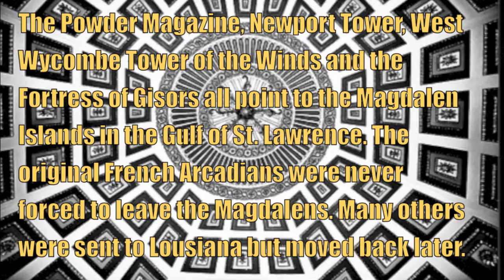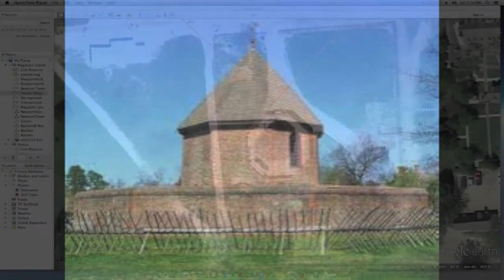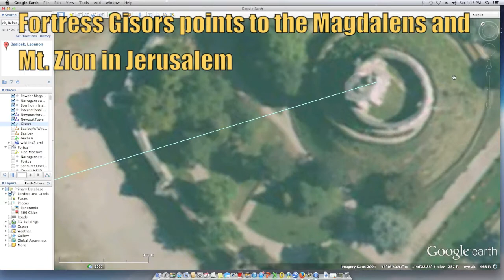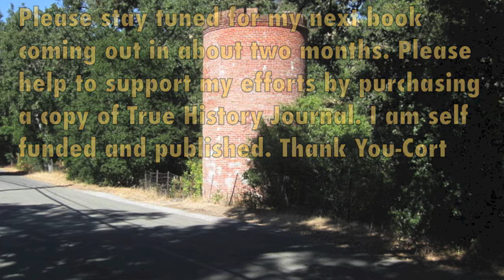The Octagons of the Magdalen Islands.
Here are some startling geographic associations with the concept of the Holy Grail in America. The legacy of the Arcadians or Cajuns could be traced via the use of talismanic architecture. At the time of the French Arcadians relocation to Louisiana a small group of them from the Magdalen Islands were not forced to relocated. Three of the most prominent Axes in the saga of the Holy Grail in America include the octagons of the Powder Magazine in Williamsburg, The Newport Tower, and the International Peace Garden. We also see an interesting aspect to this mystery in the ruins of Baalbek, Lebanon. Sir Francis Dashwood once traveled to Baalbek and built reproductions of the Tower of the Winds in Athens and the Hexagon of Baalbek on his West Wycombe Estate. This geographic link extends from Baalbek via the West Wycombe Tower of the Winds to the Magdalen Islands and on to New Orleans.